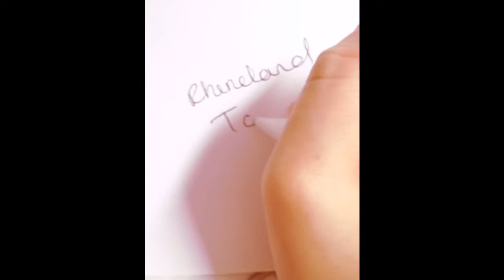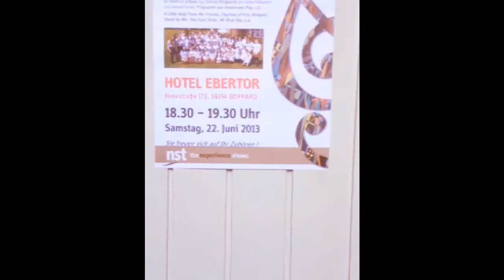Rhineland Tour - de Stafford 2013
We're #1 - The World Record
Teenage Daydream - The Nights